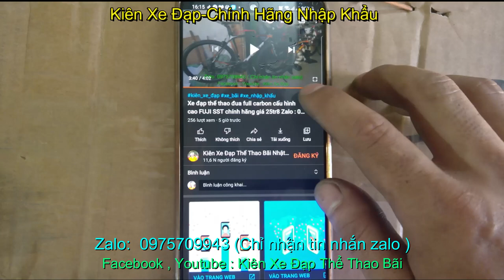xe đạp thể thao đua VS720 VTSP nhập khẩu chính hãng giá sold zalo 0975709943